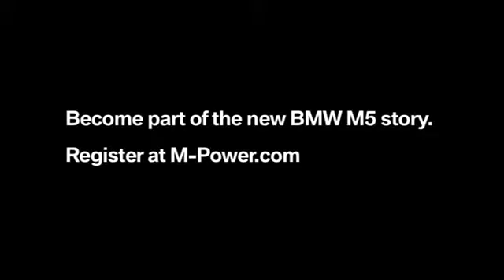The new BMW M5 Teaser 1